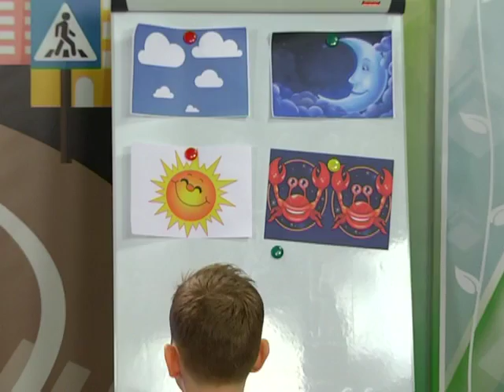17 06 2016 Страна безопасности